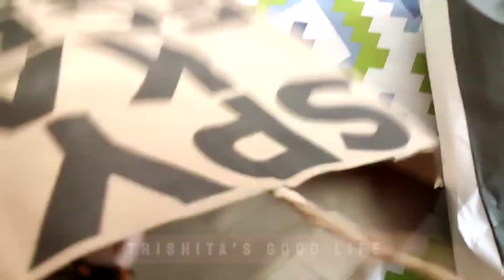Maa is very happy to give JAMAI SASTHI for the first time||বিয়ের পর আমার বরের এই প্রথম জামাইষষ্ঠী।